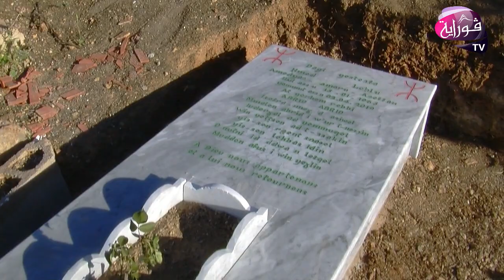موعد / حصة ثمليليث العدد الثالث 03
chaine télévision
Association THIGHRA de Takorabt organise Hommage à notre cher regreté poéte et acteur AHMED LAHLOU.
تقديم / بن عزوز عبد السلام
إعداد / بن عنون ملسية
فكرة : أيت أحمد صارة
إخراج مزياني واسيف
الاشراف العام / بومراو نسيم
إنتاج: قوراية تيفي 2019